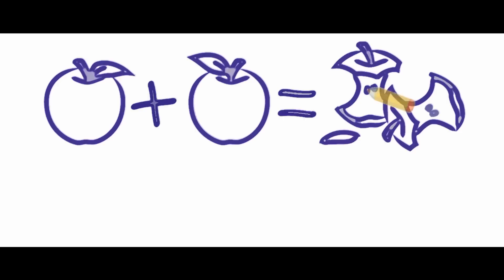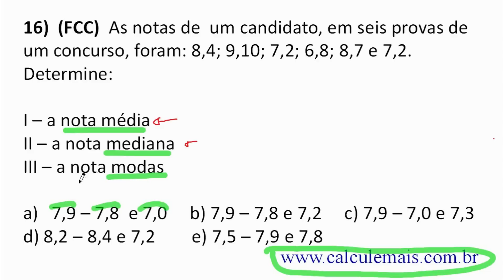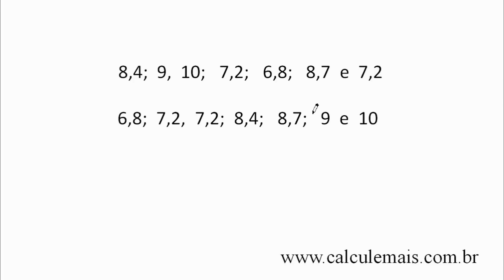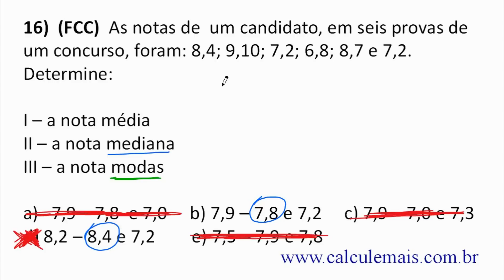Média, Moda e Mediana - Medidas de tendência central - Exercicio 16 | video aula online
★Conheça o livro de matemática do Calcule Mais, mais de 200 dicas!

★ Medidas de tendência central: Média, Moda e Mediana
★ Vídeo aula online de matematica?
★ Sistema de Equações do primeiro grau
★  matemática basica
★ exercicios matemática